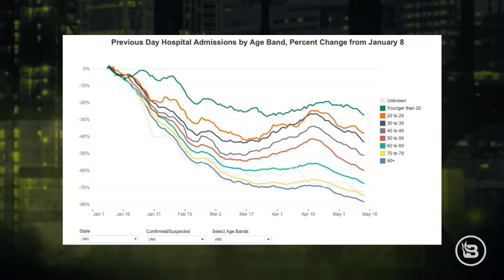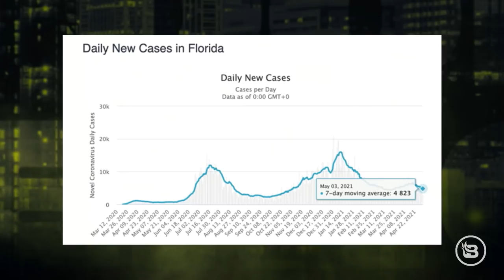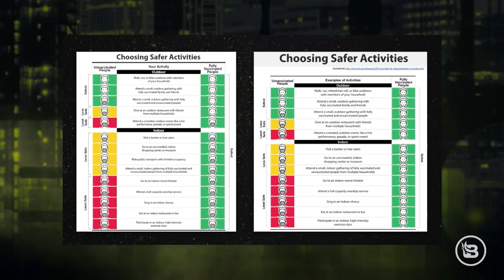Reckoning with the Power of 'The Science' in Our Culture Guest: Dave Rubin | Ep 276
The evolving pandemic has made fools of almost everyone who's ever made a prediction. Luckily, the Left has a catch-all term they can use to cover themselves: it's "The Science." Is the reckoning with the power of 'The Science' in our culture at hand? Then, BlazeTV's Dave Rubin talks to Stu Burguiere about the importance of truth, even when there's consequences. And, Stephen Gutowski from TheReload.com gives us the lowdown on the "ghost gun" issue.